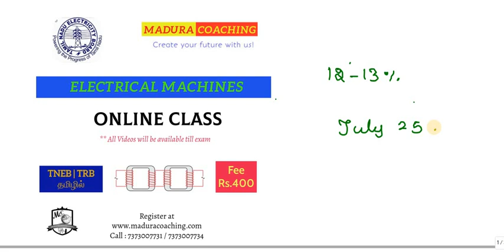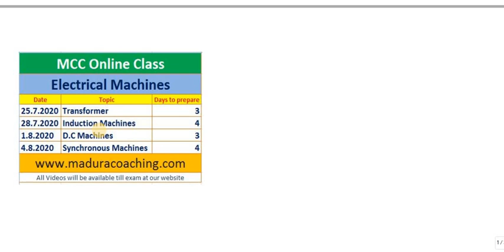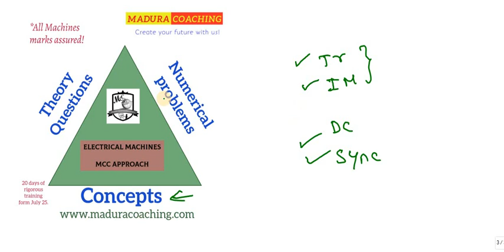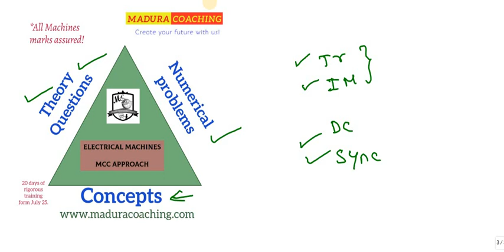Electrical Machines Online Class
We know Electrical Machines' importance in technical exams.

We, this time, plan to give special individual care to our students. The three aspects of preparing EM is:

1. Clarity in Concepts
2. Problem solving
3. Typical theory questions

1. Clarity in Concepts:
        We will make video lectures to give strong basics to EM. You will have 20 video lectures approxmately, each of 45 mins.

2. Problem Solving:
       We have analysed  the general types of problems in each topic. You will have exactly one problem solved in each type in problem solving sessions.

3. Typical Theory questions:
       You may have some repeated theory questions in exam. Those questions are compiled in a pdf and will be shared in our WhatsApp group.

After every session, you should clarify all your doubts in our group.

Fee : Rs.400
Language: தமிழ்

We aspire to make atleast 100 AEs this time.